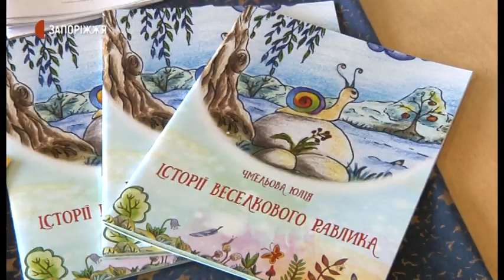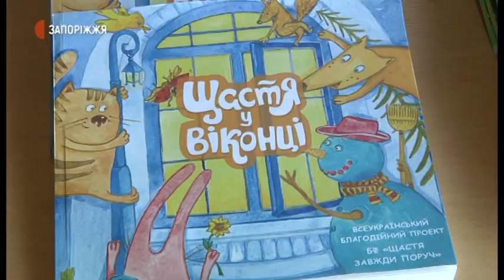Новини - У Запоріжжі відбувся благодійний ярмарок - 03.08.2020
У Запоріжжі відбувся благодійний ярмарок, під час проведення якого збирали кошти для створення інклюзивного центру розвитку дітей з інвалідністю у нашому місті.  Про його перебіг розповість Дар’я Пасічник.